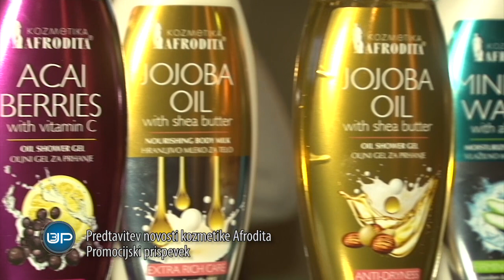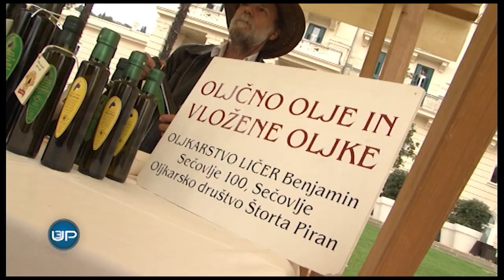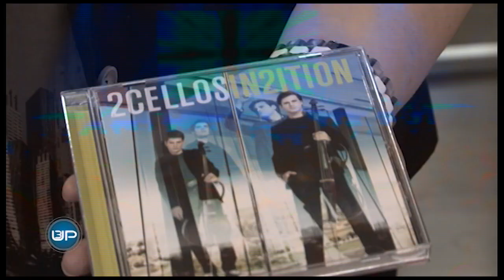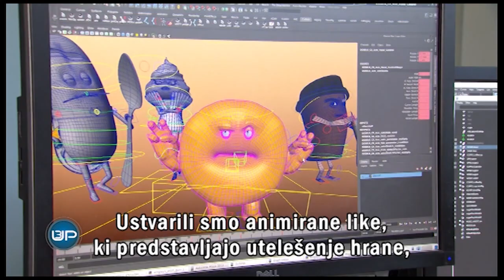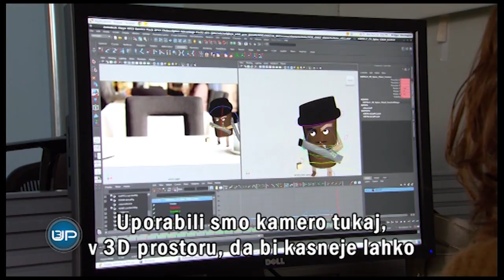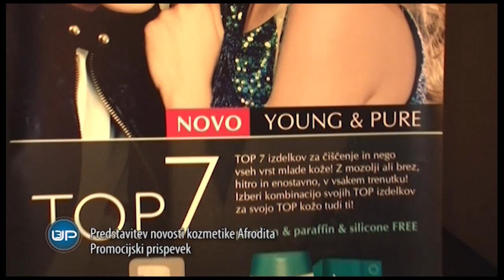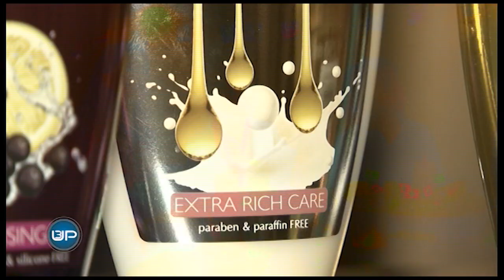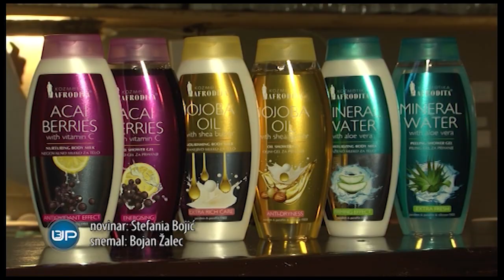Oddaja U3P na TV3 (1.4.2013)